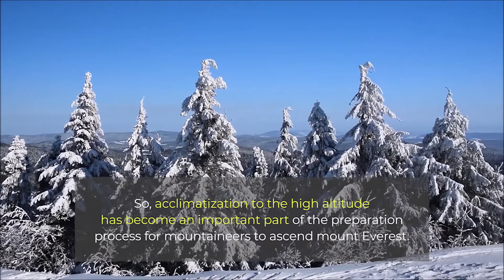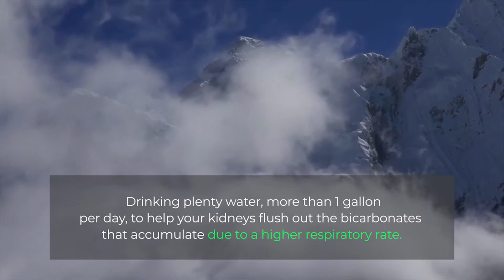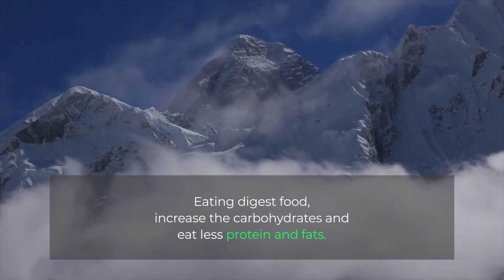How to Acclimatize on Mount Everest? Everest Expedition | EBC Trek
Mount Everest is Earth's highest mountain above sea level, located in the Mahalangur Himal sub-range of the Himalayas. The international border between Nepal and China runs across its summit point.
Elevation: 8,848 m Trending
Location: Solukhumbu District, Province No. 1, Nepal; Tingri County, Xigazê, Tibet Autonomous Region, China
Normal route: southeast ridge (Nepal)
First ascenders: Edmund Hillary, Tenzing Norgay
Countries: Nepal, China
Mountain range: Himalayas, Mahalangur Himal

Nima  Tamang
Executive Director
Everest Expeditions Nepal Pvt. Ltd.

Please Remember Us for the Following Services
-Domestic and International
-Sightseeing/Cultural/City/Heritage
-Kathmandu# Valley Divine Power Site
-Tree Plantation Tour
-Trekking, White Water, Rafting & Kayaking

Everest Expeditions Nepal